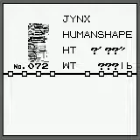pokemon hacking blue jynx starter